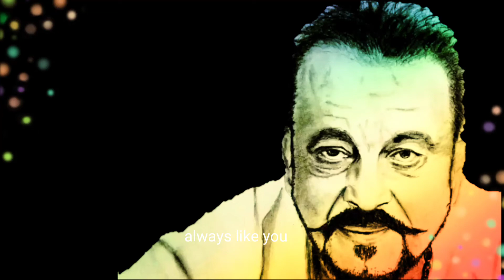sanjay dutt | Attitude dialogue whatsapp status | best whatsapp 2019 status video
sanjay dutt || Attitude dialogue whatsapp status || best whatsapp status video 2019

donlwoad this app

the right full and respectful owner
this video is just for entertainment don't be offended.

My Gear-
My Camera
My Laptop
My Mic (Voice-over)
My Lav Mic
My mobile 📱
My Tripod
My Tripod (For Smartphone)
32GB Memory Card

by always like you

Sanjay dutt || attitude dialogue whatsapp status || best whatsapp status video 219

:killer status

Killer whatsapp status

3 second whatsapp dialogues

3 second whatsapp status

Bollywood dialogues 3 second

Attitude status

Bollywood dialog:killer status

Bollywood dialogues

Sanjay dutt dialogues

Sanjay dutt whatsapp status

Dialogues status

Sanjay dutt best dialogues

2019

Best

Status

Dialogue

Attitude

Dutt

Sanjay